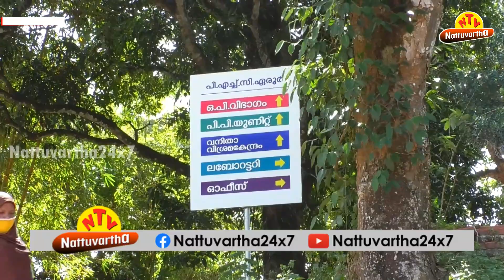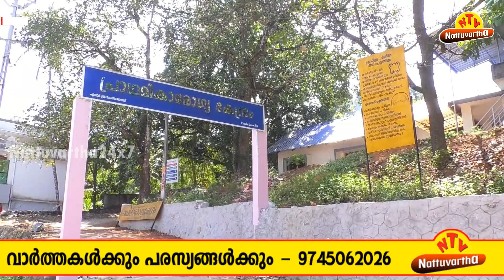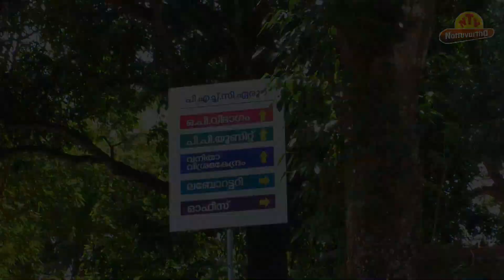ഡോക്ടറുടെ അഭാവം : ഏരൂര്‍ സര്‍ക്കാര്‍ ആശുപത്രിയില്‍ എത്തുന്ന രോഗികള്‍ വലയുന്നു